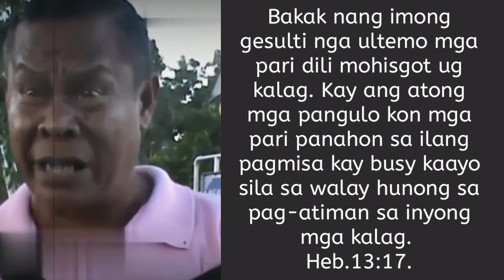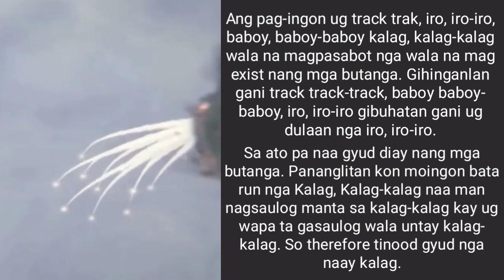Ang Yawa Nagpadala pud ug mga matang sa Sakit ngadto sa Tawo.